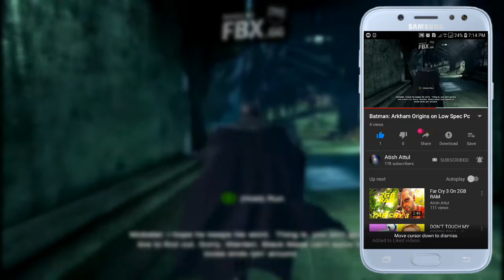Batman: Arkham Origins ON 2GB RAM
Following are the main features of Batman Arkham Origins that you will be able to experience after the first install on your Operating System.

Impressive action and adventure game.
Can play with third person perspective.
Focus on stealth and combat abilities of Batman.
Includes spy stuff and detective skills of Caped Crusader.
Side missions included.
Multiplayer mode introduced.
Awesome combination of action and story.
Impressive graphics.

System Requirements of Batman: Arkham Origins

Operating System: Windows Vista/7/8/8.1
CPU: 2.4GHz Intel Core 2 Duo or later.
RAM: 2GB
Hard Disk Space: 20GB

Processor Type: Intel Atom® Processor Z510 (512K Cache, 1.10 GHz, 400 MHz FSB)
Storage: 32-GB
RAM: 2-GB
Windows 10 32-bit operating system.
Intel Graphics